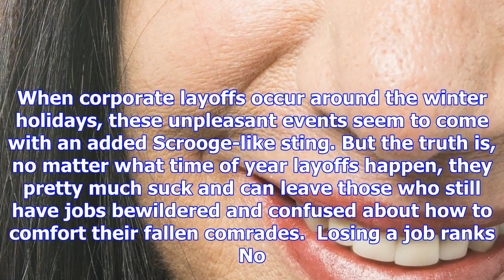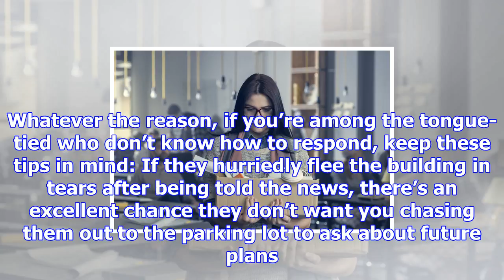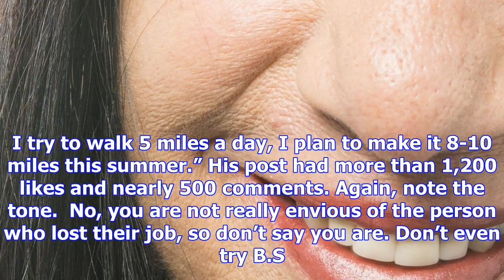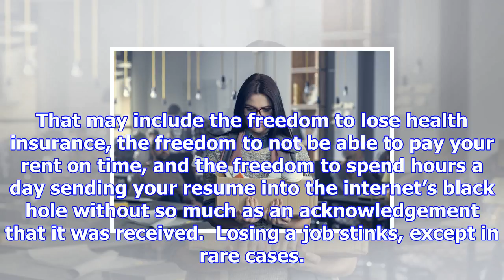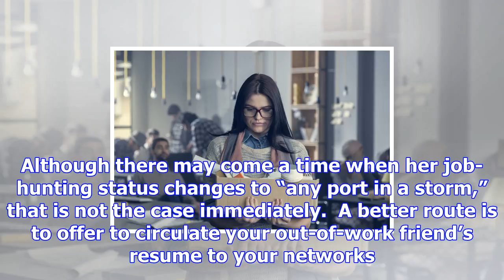What to say and do when someone around you loses their job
hoozone via Getty Images ’Tis the season for gift-giving, merriment and fourth-quarter layoffs as co...